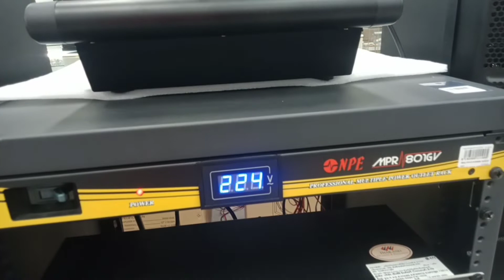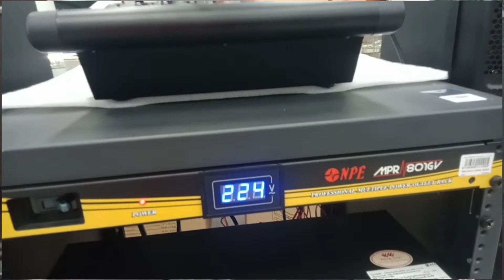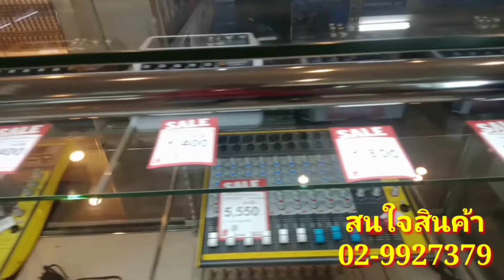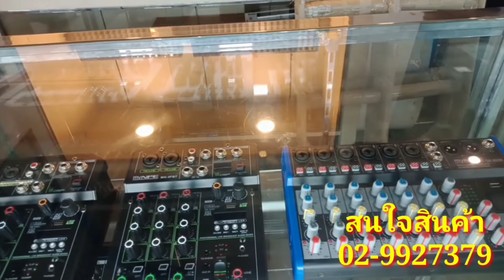NPE บริษัทณัฐพงษ์เซลแอนด์เซอร์วิสจำกัด เครื่องเสียงกลางแจ้ง/ตู้ลำโพง/เพาเวอร์แอมป์/มิกเซอร์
วันนี้เดินห้างเซียร์รังสิตชั้น g บริษัทณัฐพงษ์เซลล์แอนด์เซอร์วิสจำกัดหรือ NPE